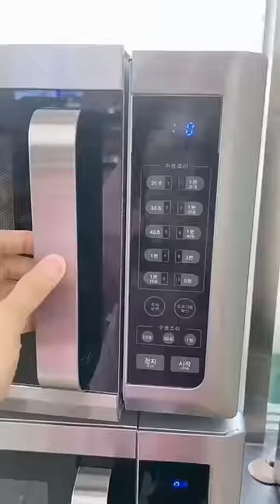Lunch at a Korean Convenience Store ft. Samyang Buldak Rose Korean Spicy Fire Noodles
Lunch at a Korean Convenience Store ft. Samyang Rose Korean Spicy Fire Noodles